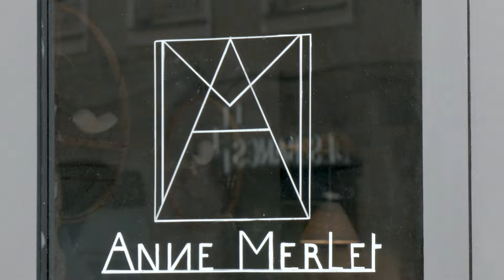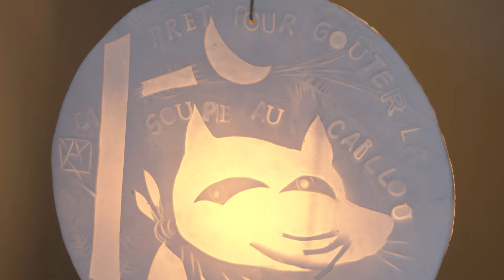Anne Merlet : artiste céramiste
Anne Merlet est une artiste céramiste installée au 11 place du Poids Public à Limoges.
Son univers enchanteur, peuplé de petits animaux est loin des préoccupations d’usage, de fonctionnalité. Anne Merlet imagine des objets comme des poèmes en volume, des pièces uniques.